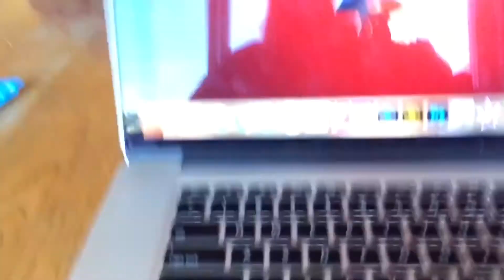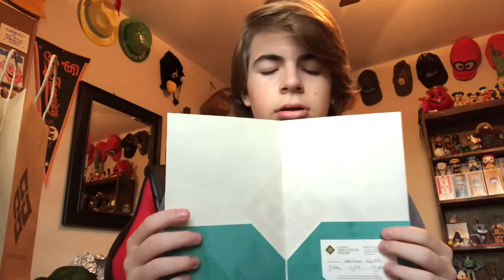The Wisdom Teeth Experience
Josh Keith of Josh Keith's Informational Videos shares his experience of getting his wisdom teeth removed.